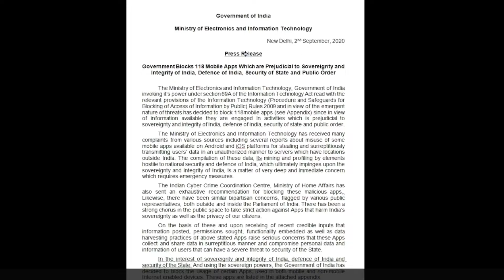😱Real truth why Pubg mobile banned in india||Reason why it is bannned||Technicalguruju/technoGyann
Here is a new video innformation about why PUBG MOBILE is banned in india .
Explained by Technichal guruji and Techno gyan